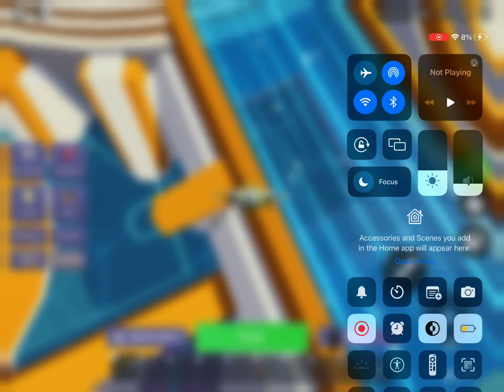Grim Reaper Scythe Lobby Gadget Looks SICK *on the grind* (Roblox Bedwars)